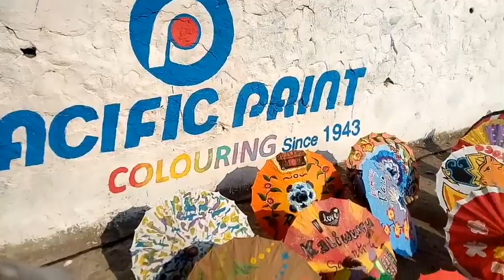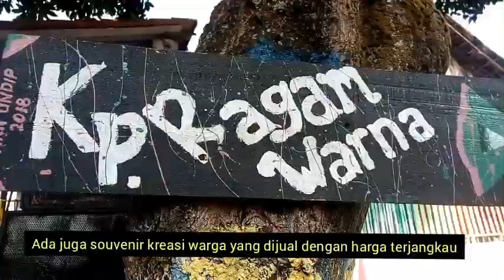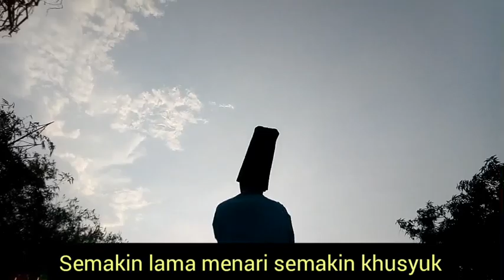Travel Vlog : Wisata Kendal KAMPUNG RAGAM WARNA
Festival seni kaliwungu 2019 ini menampilkan beragam kegiatan antara lain workshop seni rupa smok, tari anak ragam warna, band reggae daun bambu, pesertalimba drumblek, dll. Buat yang penasaran keseruannya yuk liat videonya ya!